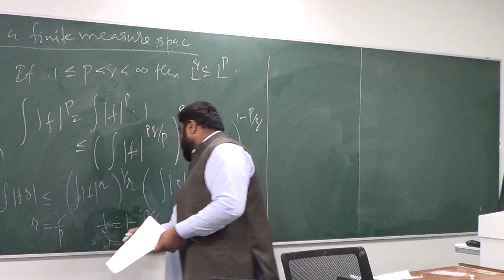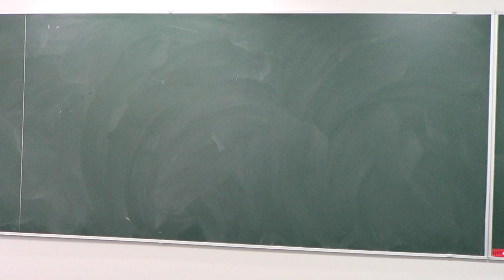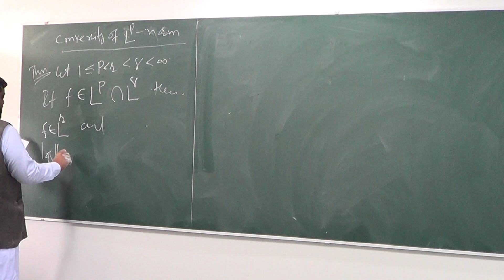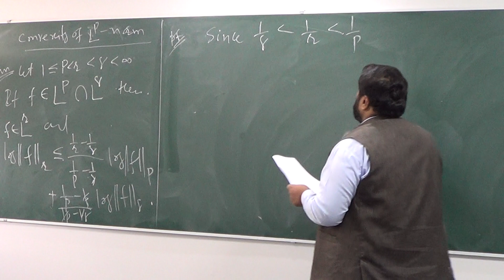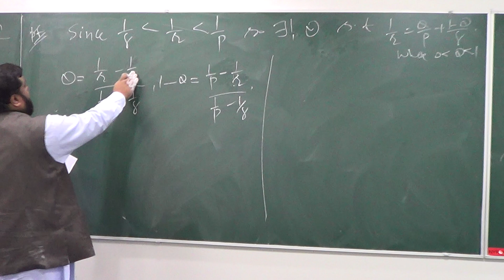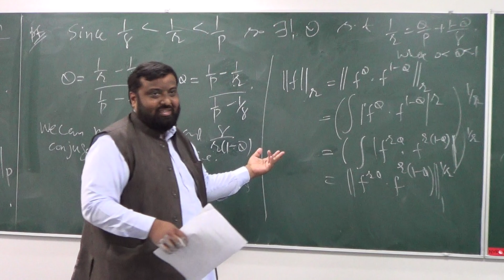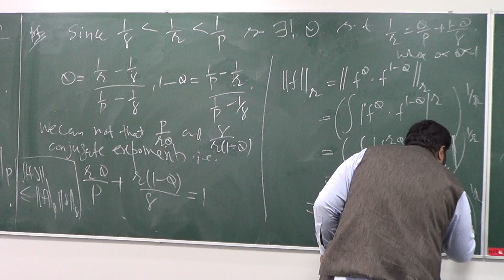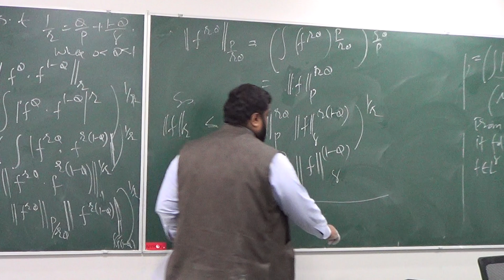Lecture 19 (Part 9): Convexity of Lp-norms (proof)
This course is about the mathematical foundations of randomness. Most advanced topics in stochastics and statistics rely on probability theory. The basic constructions are identical to measure theory, but there are a number of distinctly probabilistic features such as independence, notions of convergence of random variables, the information contained in a sigma-algebra, conditional expectation, characteristic functions and generating functions, laws of large numbers and central limit theorems, etc. @RUeamHK0X6#